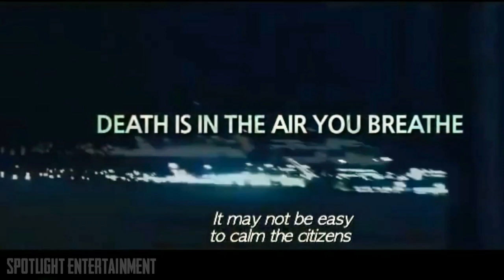Corona (FLU) official trailer | New Release 2020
south hindi dubbed movies
bollywood old and latest movies
english movies other language movies
action movies horror movies
suspense thriller movies
video clips trailer teaser comedy scenes
funny videos